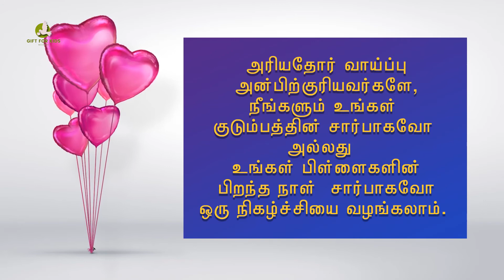KIDS LIKE TIME | Tamil Kids Program | Episode 18 | Gift for Kids Mission | Nithiyam Tv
KID'S LIKE TIME
(Episode - 18)

Bro.A.Benniel, Gift for kids Mission,
Sathya nager,Thoothukudi Dist -Tamil nadu
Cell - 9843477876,